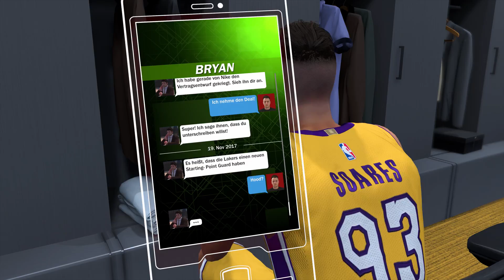Lets Play NBA 2K18 #12/ MVP!!!! Best Player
Liebe Zuschauer, dies wird ein anderes LP. Ich werde nicht alles machen ( nur kurz zeigen) Da bald schon das 19 kommt. Ab dann werden wir gemeinsam NBA 2K19 Reissen und 1 werden...
Aber have fun Guys

Da..

Falls Ihr was zu verbessern haben wollt oder Tipps habt, bitte in die Kommentare schreiben ^^